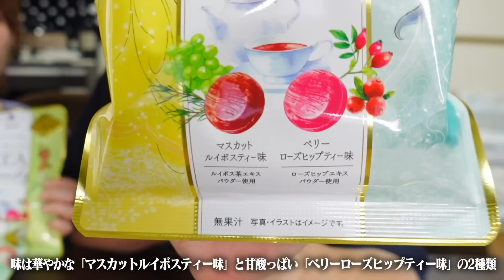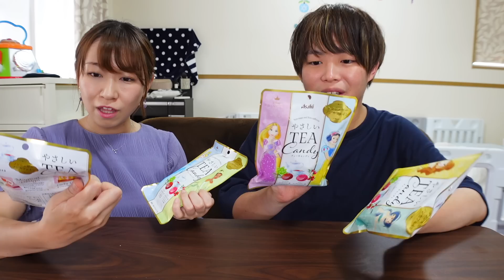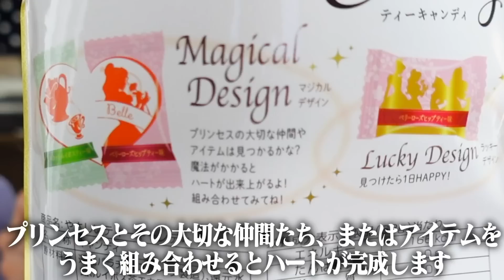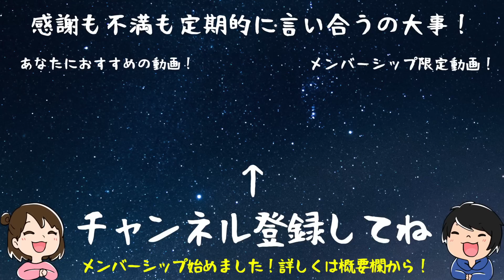【不満爆発】結婚4年目夫婦、パートナーへの不満が止まりません。【8歳年の差夫婦】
今回はアサヒグループ食品さんの新商品「やさしいティーキャンディ」とのコラボ動画！
普段なかなか面と向かって言わないパートナーへの「感謝と不満」を大爆発させました！
良いところも悪いところも、ちゃんと言うのがやさしさですよね！
「やさしいティーキャンディ」は全国のコンビニエンスストア、スーパーマーケットなどで販売中！
ディズニープリンセスのデザインが可愛いパッケージ、見かけたらぜひ買ってみてね！

目次
0:00 はじめに
1:31 企画説明
3:26 食べてみよう
5:40 感謝or不満爆発
17:36 終わりに